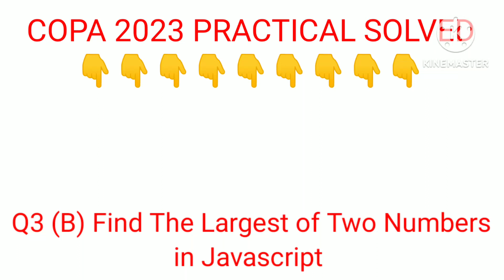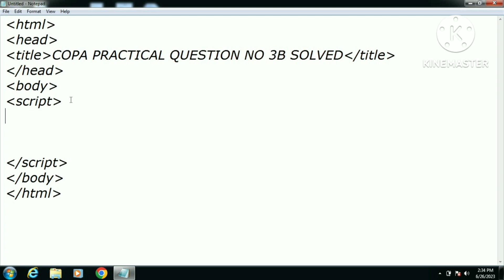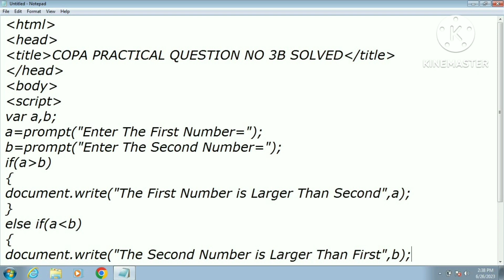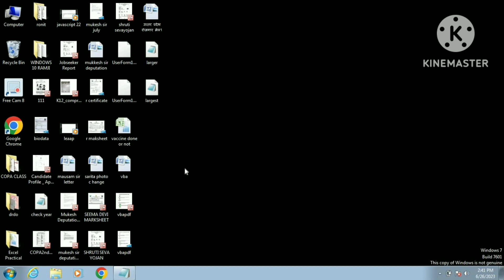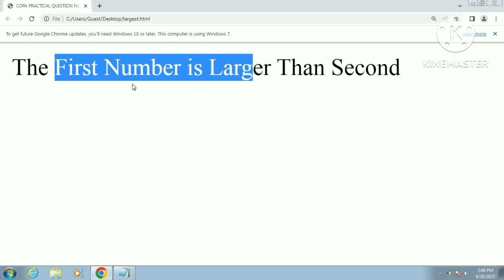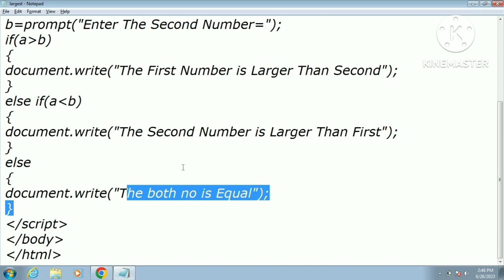COPA PRACTICAL PAPER SOLVED 2023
find out largest no of two numbers in javascript